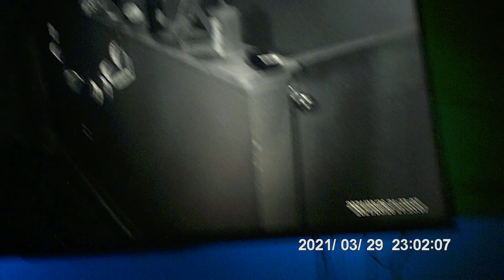at a team members house im westland michigan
rem pod going off at a clients house  sorry had to use my other cam on my tv couldnt get any sound off the memory card for some reason